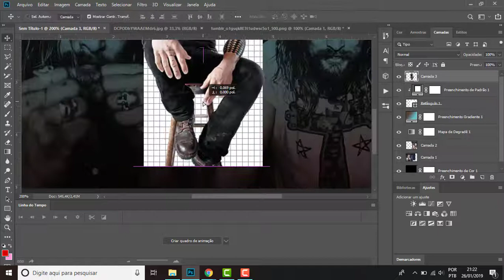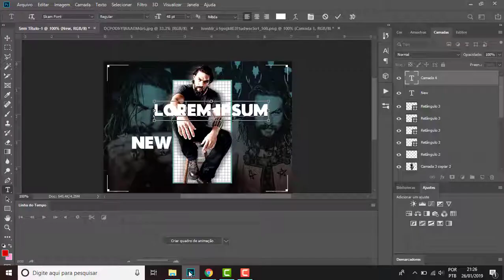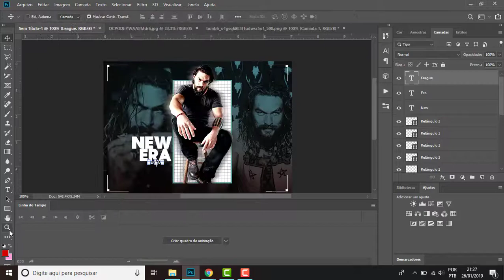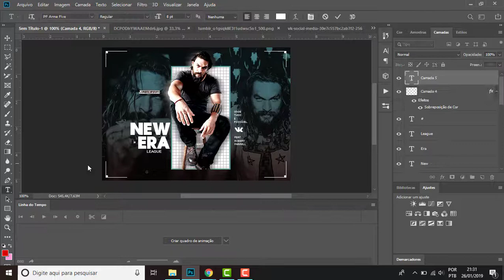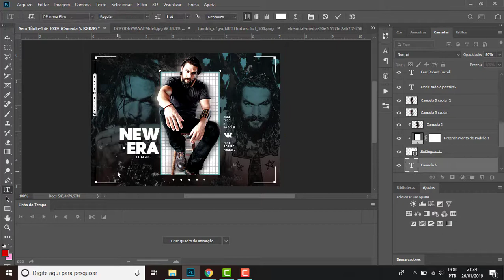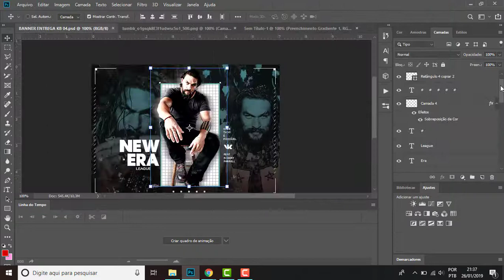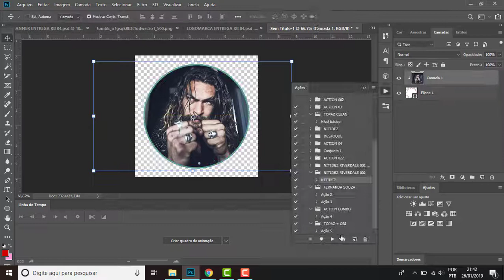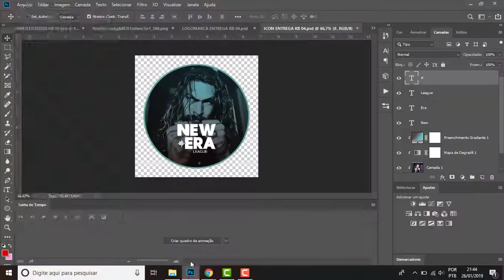SPEED ART JASON MOMOA (Combo) - La Prairie